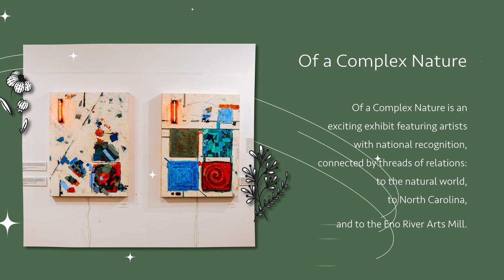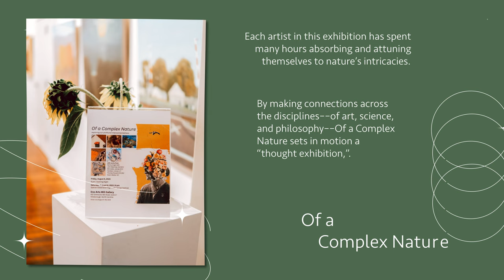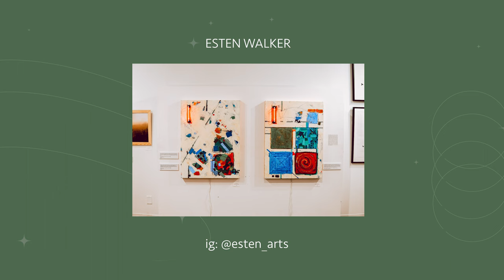Of a Complex Nature - August at the Eno Arts Mill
“Of a Complex Nature”
Of a Complex Nature is an exciting exhibit featuring artists with national recognition, connected by threads of relations: to the natural world, to North Carolina, and to the Eno River Arts Mill. Each artist in this exhibition––Sarina Angel, John Beerman, Mercedes Jelinek, Candace Jensen, Thomas Rowell, and Esten Walker––has spent many hours absorbing and attuning themselves to nature’s intricacies. Through this varied body of artwork––of photography, illumination, sculpture and painting––an environment of aesthetics is created for the viewer. So too, this selection of artwork is presented in relation to quotes from some of today’s foremost scientific and philosophical thinkers.

By making connections across the disciplines––of art, science, and philosophy––Of a Complex Nature sets in motion a “thought exhibition,” inviting us to sense the wonder of our profound interconnectedness to “our” natural world.

Esten Walker is an artist interested in exploring the poetic forces emergent and arising from nature, and our built environments. She seeks to investigate the many assemblages found in nature, as well as considering our human interaction and participation in these spaces. Estenlives and works in North Carolina where she enjoys hiking and walking. This informs her artistic practice, as well as her interest in NC conservation. She has studied with JSS, in Civita Castellana, Italy; Penland School of Craft; and, Mass College of Art, among others. In 2021, Esten received her MFA from the Pennsylvania Academy of Fine Arts, were she was a merit scholar, and recipient of the Mary Butler Fellowship Award.

Sarina Angell is a fiber artist, sculptor, and garment-maker from Savannah, Georgia. She received her BFA in Fiber from the Maryland Institute College of Art, completed the Core Fellowship at the Penland School of Crafts, and now lives and works in Baltimore, Maryland. “I find comfort in evidence that the things we build are not permanent and will one day succumb to nature and to entropy. This lack of control and freedom from permanence lighten the burden of meaning and impact that I often find myself imposing on each stroke, stitch, or action I take as an artist. Conceding control and letting the elements do as they will feels like watching a child’s euphoria as they crash through a carefully constructed block castle. After all, dust to dust.”

John Beerman “I like to paint the natural and built world — the way the sunlight angles on the side of a house, the way the moon illuminates clouds. I do studies outdoors and then make paintings in the studio from these notes. Every painting is an adventure, and they often go through many changes—  paint applied, paint scrapped off,  the surprise of pentimento—  before arriving at a place that seems to be somewhere I didn’t know I was looking to go. It feels like finding something forgotten.  It’s a confounding process beyond analysis (mine at least!). I hope my paintings communicates something meaningful  for the viewer that is similar to the awe I feel in the subjects I paint.”

Mercedes Jelinek (b. 1985 New Haven, CT) is an American artist working in Italy and NYC. Her curiosity about the variety of humanity drives the visual narratives in her work. The resulting projects reflect the personal connection and collaboration she has made with her subjects. Mercedes holds a BFA in Visual Arts from the State University of New York at Purchase and an MFA from Louisiana State University. Her work has been exhibited both nationally and internationally. In addition, Mercedes’ publications have been acquired by the Museum of Modern Art, Guggenheim Museum, Metropolitan Museum of Art, Whitney Museum, Library of Congress, and the Getty Institute collections.

Candace Jensen is an interdisciplinary visual artist, writer, printmaker, calligrapher, curator and community organizer committed to realizing a culture informed by deep ecology. She currently exhibits with Amos Eno Gallery in Brooklyn, NY. Most recently, her work was published in Earthkeepers’ Handbook (ecoartspace) and a forthcoming issue of Dark Mountain. She is cofounder and programming director of In Situ Polyculture Commons, an ecologyfocused arts residency and regenerative cultural catalyst.

Thomas Rowell is a photographer and multidisciplinary storyteller, National Geographic Explorer, member of the Explorer’s Club in New York City, and a connoisseur of fine chips and salsa. He studied theatre directing at the University of North Carolina School of the Arts and soon after had residencies in dance and mask at the Waaw Centre in Sénégal and directing at the Kennedy Center for the performing arts. He has filmed and photographed conservation efforts with the northern white rhino in Kenya and the US and worked with asian elephants, sloth bears and leopards in India alongside Wildlife SOS India.